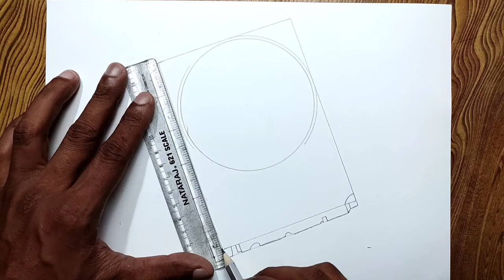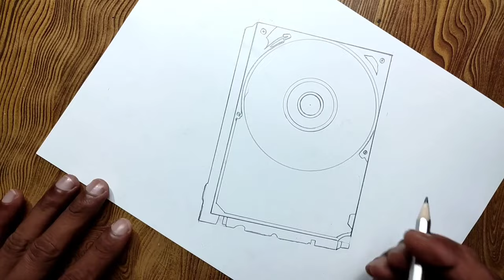How to draw hard disk drive step by step very easy/ Hard disk drive drawing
Easy way to draw hard disk drive drawing

In this video I used Artline shading pencil